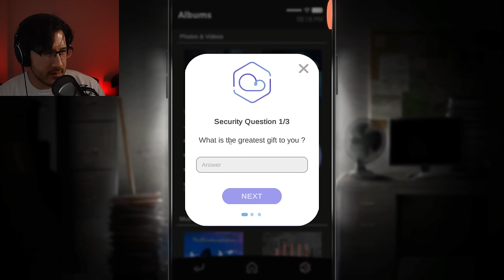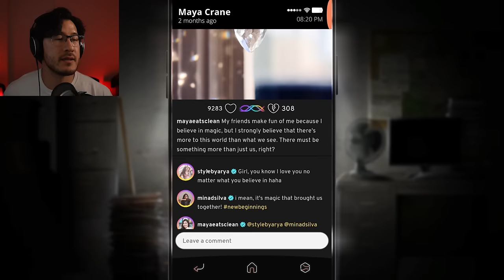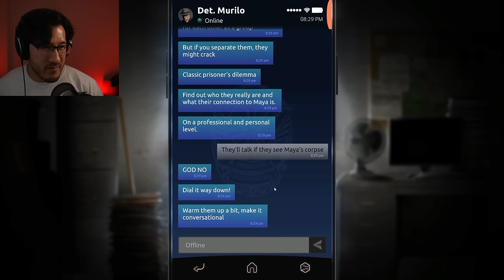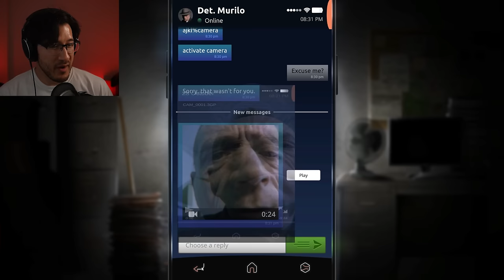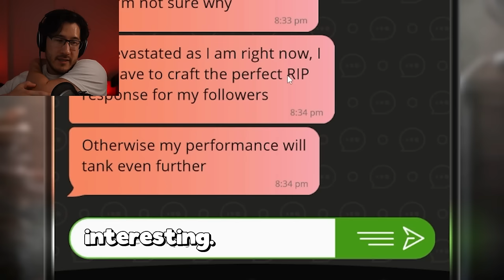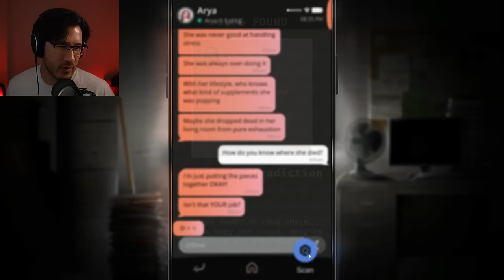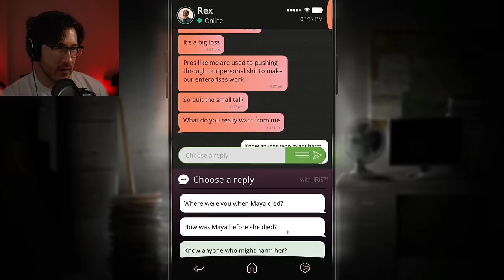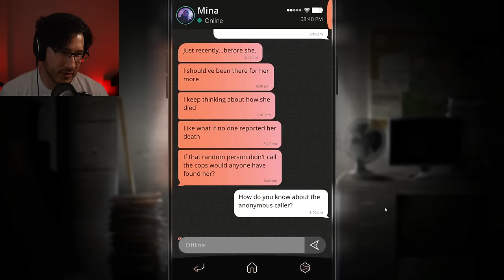DON'T LOOK AWAY... | Simulacra 2 - Part 2